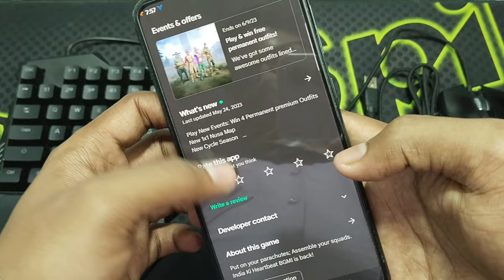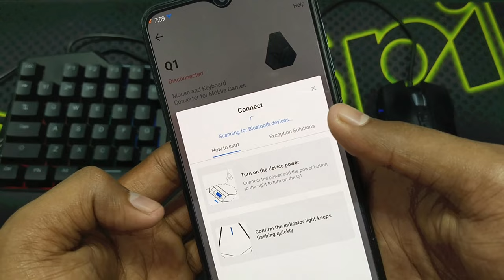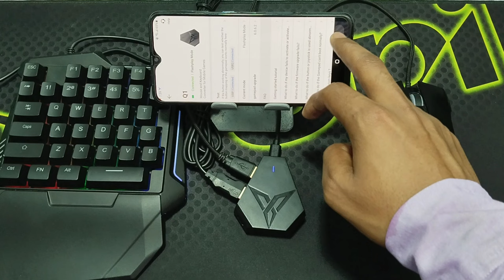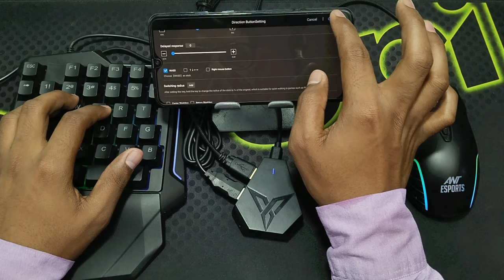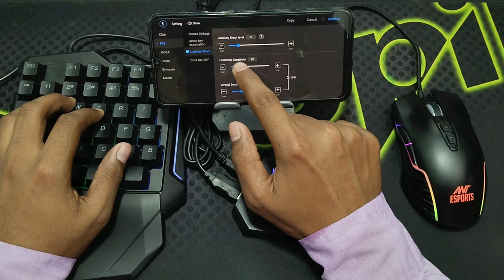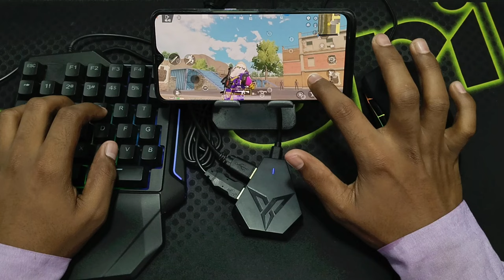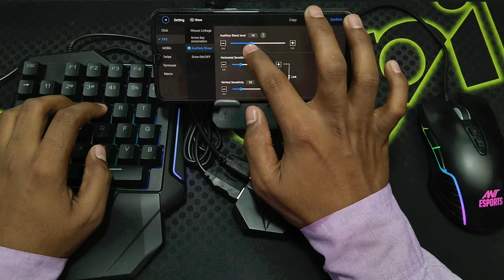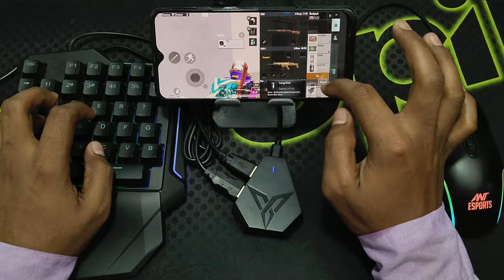Finally BGMI Return🔥 | How to Play BGMI with Keyboard and Mouse in Mobile Using Flydigi Q1 No Ban